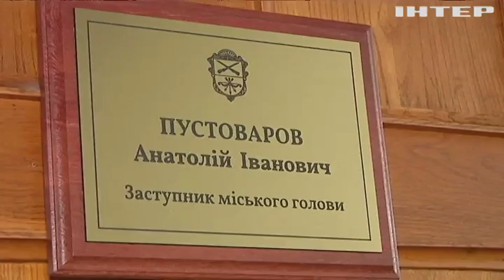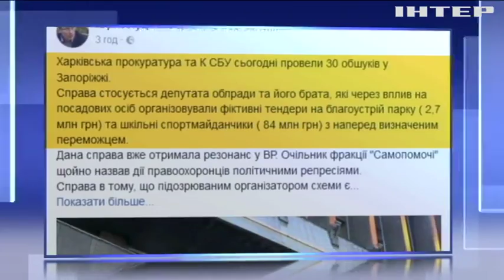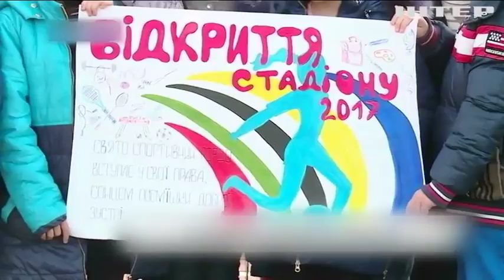Чиновников Запорожья подозревают в присвоении бюджетных денег